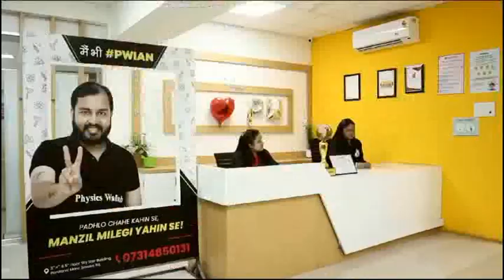खरसाङको गिध्द पहाड़स्थित नेताजी म्युजियममा 127 औं नेताजी जयन्ती कार्यक्रम सम्पन्न भएको छ। ।